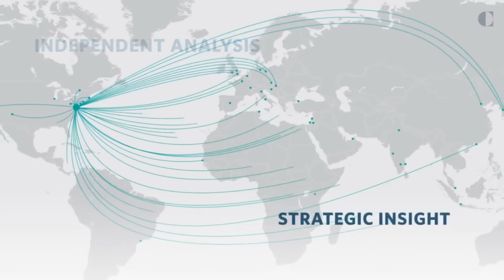The Israel-Hamas Conflict: What Comes After?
Amid the ongoing escalation of violence in Israel and Palestine, the region finds itself mired in crisis, desperately seeking a path toward a sustainable and enduring peace.

We invite you to join us at the Carnegie Endowment for International Peace, for an expert panel discussion on the current situation, the repercussions and response among the international community, the risks of further escalation, the humanitarian crisis in Gaza, and potential scenarios for resolution.